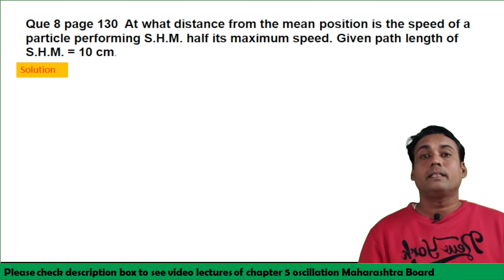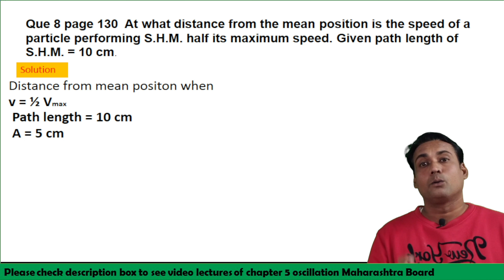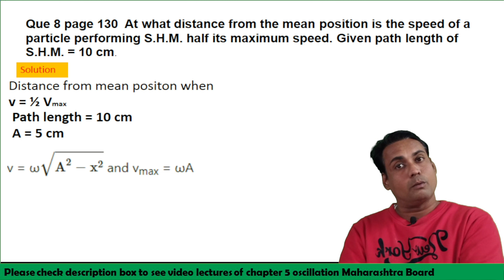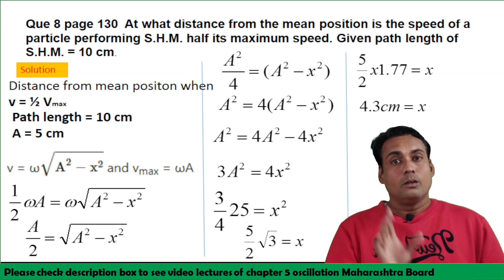At what distance from the mean positionis the speed of a particle performingS.H.M. half its maximum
At what distance from the mean position is the speed of a particle performing S.H.M. half its maximum speed. Given path length of S.H.M. = 10 cm